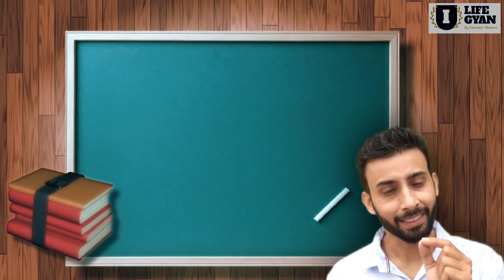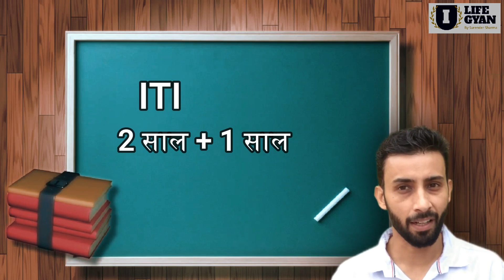Govt. Job ke liye ITI/Polytechnic karne ki sahi Age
1 - ITI/Polytechnic Karne Ki Soch Rahe Hai ??? To Pahle Ye Videos Jarur Daikhe Tabhi ITI karne Ki Soche Warna Baad Mai Fir Pachtayenge.

2 - All Trade Theory Videos- Fitter, Turner, Machinist, Tool & Die Maker, ITI, Polytechnic, B.Tech & Mechanical Engineering Trade Related Videos

3 - All Trade Practical Videos- Turner, Fitter, Machinist, Tool & Die Maker, ITI, Polytechnic, B.Tech. & Mechanical Engineering Trades

15 - ITI Students Ke Liye Behad Jaruri Videos. Abhi ITI Kar Rahe Hai To Fir Jarur Daikhe Inn Videos Ko

20 - All About MICROMETER (माइक्रोमीटर के बारे में सबकुछ, A To Z) वो भी प्रैक्टिकल के साथ

21 - All About VERNIER CALIPER (वर्नियर कैलिपर के बारे में सबकुछ A To Z, वो भी पूरे प्रैक्टिकल के साथ समझाया गया है)

23 - Best Way To Train Your Brain (याद करने के देसी तरीके, ऐसे आसान तरीके जिससे आप मुश्किल से मुश्किल चीजे भी आसानी से याद रख सकते है,लम्बे समय तक के लिए